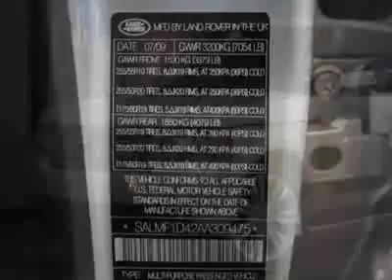2010 Land Rover Range Rover HSE SUV - Marietta, GA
Momentum Motorcars Inc., Marietta, GA - LUXURY PACKAGE, NAVIGATION, REVERSE CAMERA, 20 INCH WHEELS